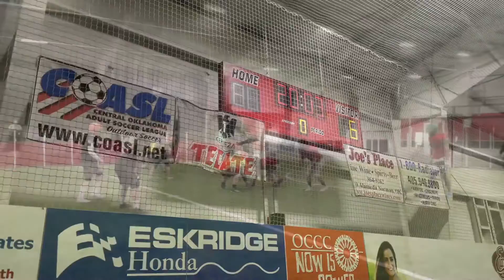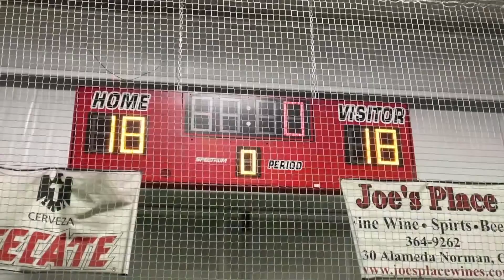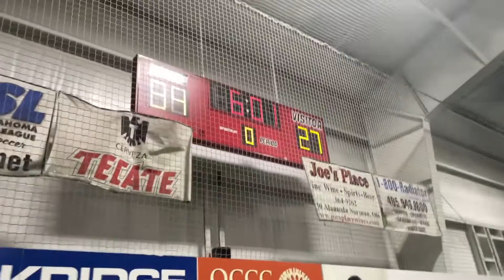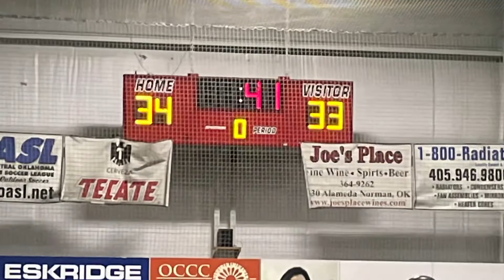Uffl arena football games western division championship game